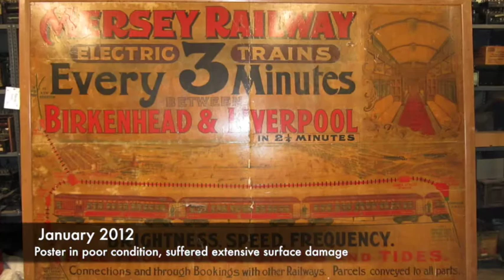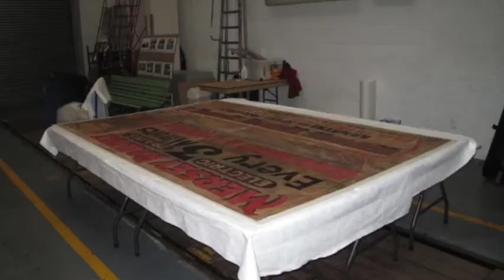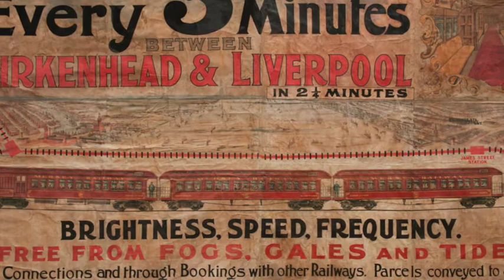The Conservation of the Mersey Railway Poster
Watch a 3-minute video of a 2-year long conservation treatment of the Mersey Railway Poster (id 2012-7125). On display soon, in the Museum’s Station Hall.